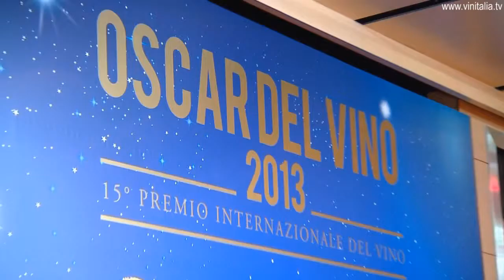Intervista a Bruno Vespa